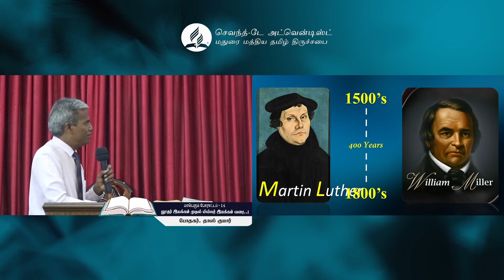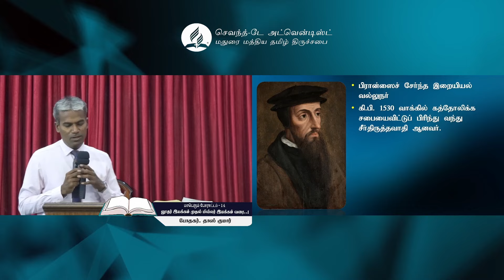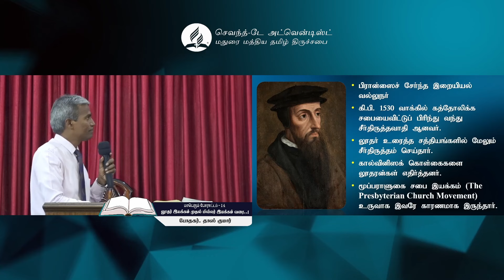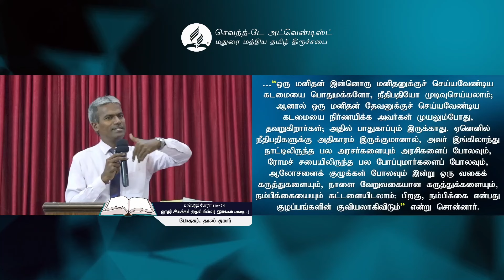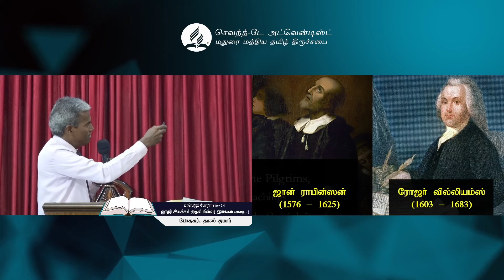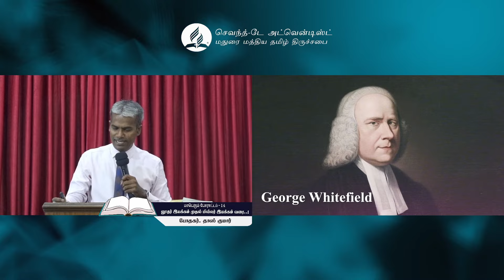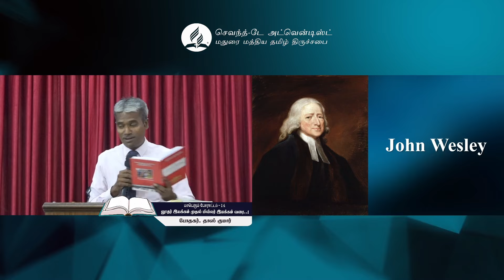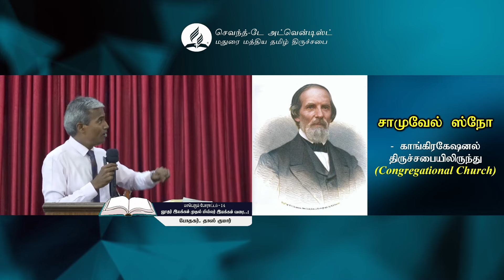Great Controversy - 14 From Lutherism to Millerism..! || Pr. Doss Kumar